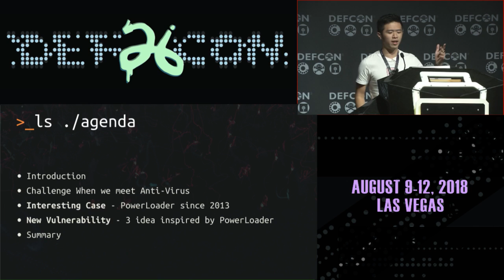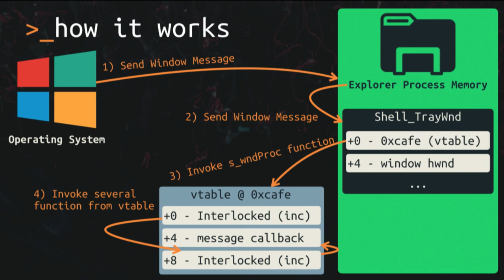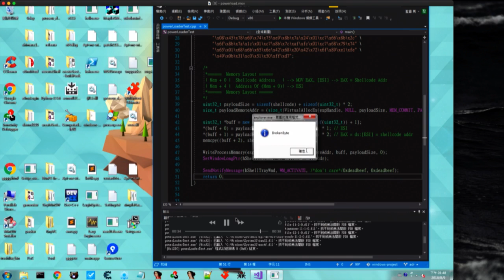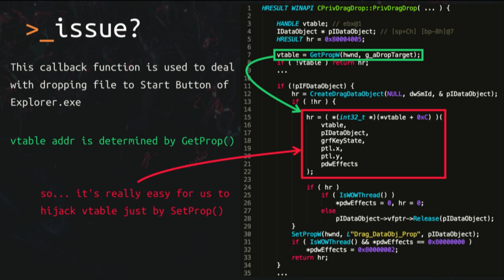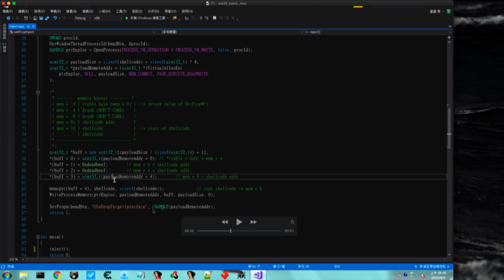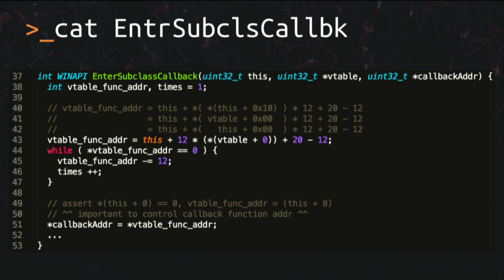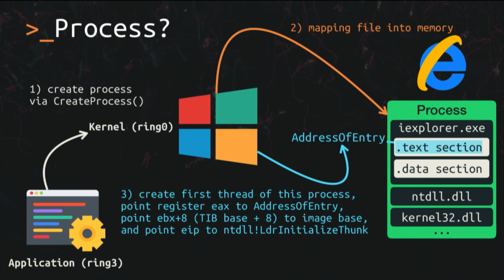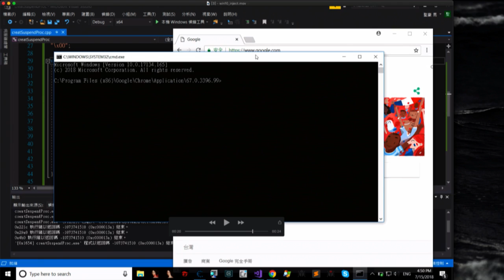DEF CON 26 - Sheng Hao Ma - Playing Malware Injection with Exploit Thoughts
In the past, when hackers did malicious program code injection, they used to adopt RunPE, AtomBombing, cross-process creation threads, and other approaches. They could forge their own execution program as any critical system service. However with increasing process of anti-virus techniques, these sensitive approaches have been gradually proactively killed. Therefore, hackers began to aim at another place, namely memory-level weakness, due to the breakages of critical system service itself.

This agenda will simply introduce a new memory injection technique that emerged after 2013, PowerLoadEx. Based on this concept, three new injection methods will be disclosed as well. These makes good use of the memory vulnerability in Windows to inject malicious behavior into system critical services. The content will cover Windows reverse analysis, memory weakness analysis, how to use and utilize, and so on. The relevant PoC will be released at the end of the agenda.